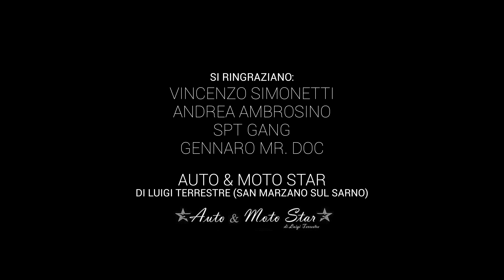Moderup - Americano (prod. Shada San)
Regia e montaggio: Lucrezio Catapano
Drone: Salvatore Caliendo
Produzione artistica: Moderup
Produzione musicale: Shada San
Registrato, mixato e masterizzato da Shada San
Total Outfit: "Fashion Victim Store" di Pierpaolo Pizzano (Vomero)

Si ringraziano: Vincenzo Simonetti, Andrea Ambrosino, Spt Gang, Gennaro Mr. Doc, Auto & Moto Star di Luigi Terrestre (San Marzano Sul Sarno)